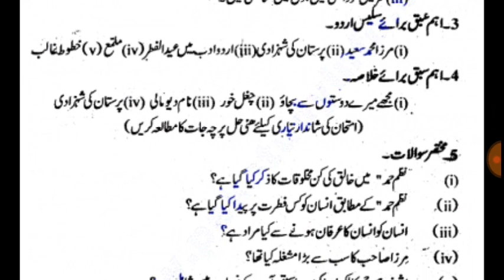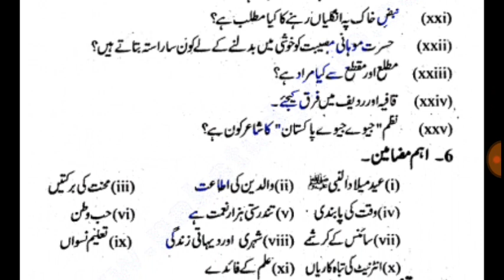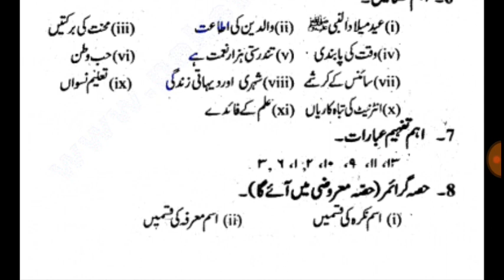Urdu Class 10th Guess Paper Session 2019 l With 100% Guarantee